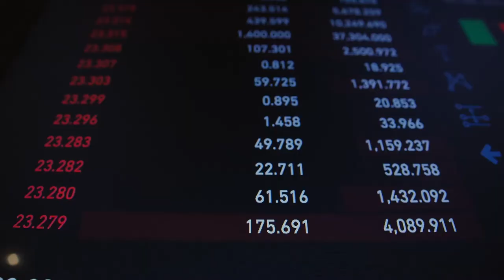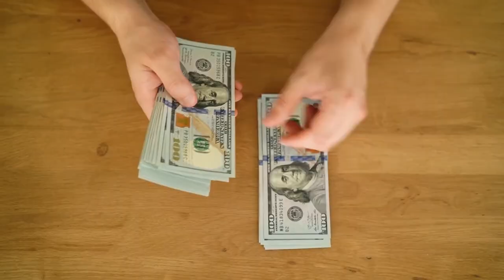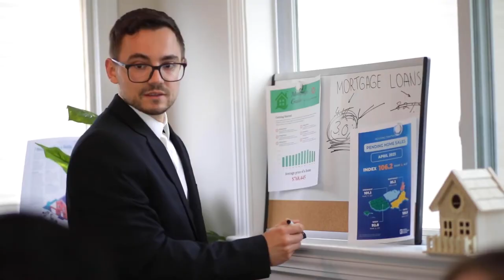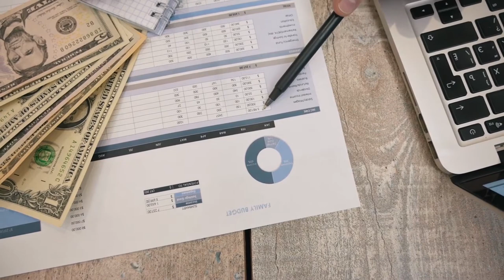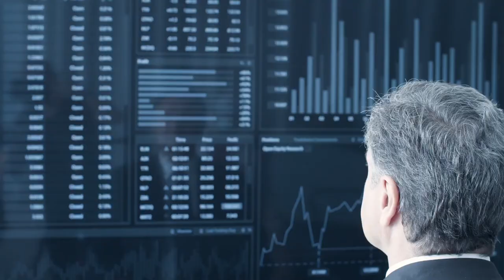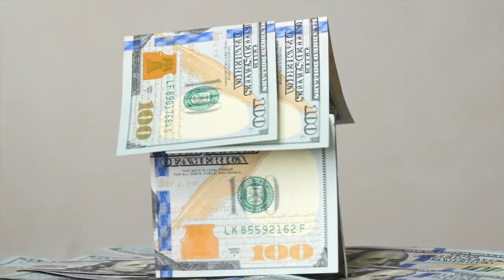Is It Too Late To Stop Foreclosure in NYC? Stop Foreclosure Before It's Too Late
So, is it too late to stop foreclosure on NYC homes?
Not if you act now. You can stop the foreclosure before it's too late. The first step is to stop hiding and start being proactive. Even if catching up on payments and keeping your house seems impossible, there are other solutions available.
Don't let embarrassment or fear stop you from taking action. The longer you wait, the more difficult it becomes to protect your equity and your home. By acting early, you can explore various solutions and find the best one for your situation.
know what you can expect to sell your house for. Many times people have Equity

you're actually going to end up losing your Equity is when you wait too long